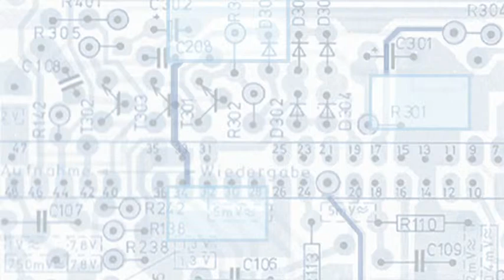ANDERA GADEIB Delete Mensch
Andera Gadeib
Online-Unternehmerin und Marktforscherin